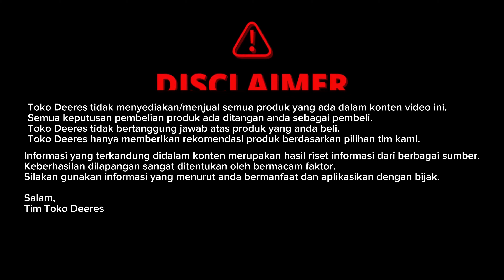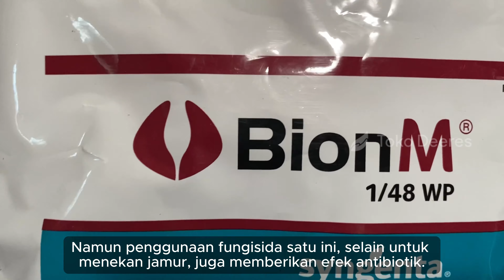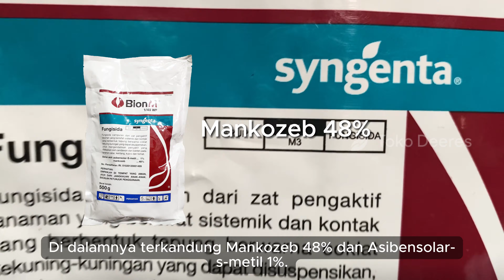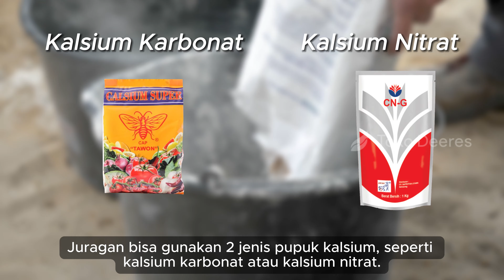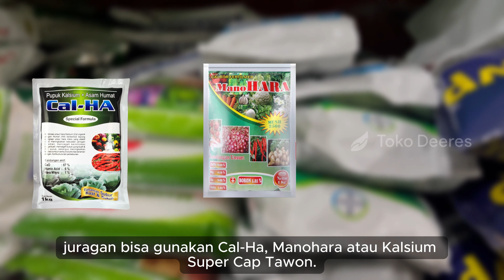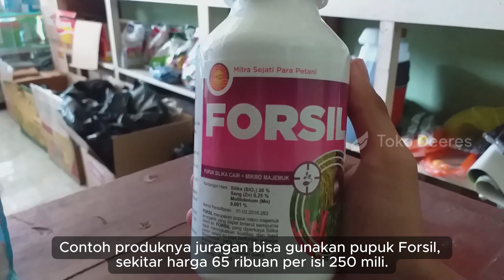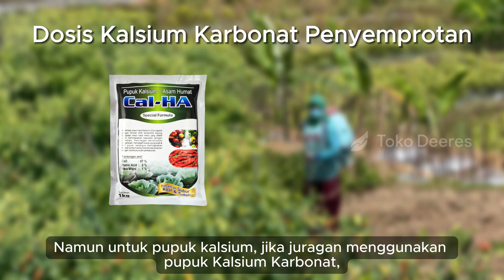Antisipasi Musim Hujan! Perkuat Tanaman dari Dalam dan Luar, dengan 3 Bahan!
Opening
1:25 1.Fungisida Bion M
2:54 2.Pupuk Kalsium
4:18 3.Pupuk Silika
5:34 Dosis Campuran

antisipasi musim hujan
perkuat tanaman dari dalam dan luar
dengan 3 bahan
meningkatkan kekebalan tanaman
meningkatkan ketahanan tanaman di musim hujan
fungisida bion m
keunggulan fungisida bion m
kegunaan asibensolar-s-metil
pupuk kalsium nitrat
manfaat pupuk kalsium nitrat
manfaat silika
pupuk silika cair forsil
pupuk silika
pupuk silika cair
pupuk kalsium untuk cabe musim hujan
antibiotik untuk tanaman
cara meningkatkan imun tanaman musim hujan